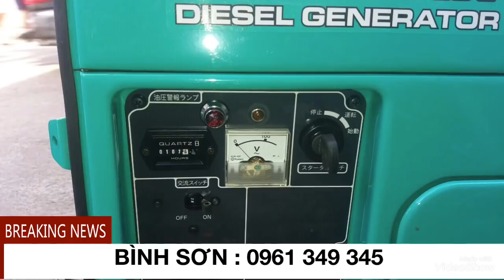[ Máy Phát Điện ] Siêu Phẩm Yanmar 300VS Chạy Dầu Nhật Cũ Chạy 107 Giờ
Máy phát điện Yanmar YDG300 VS Mới chạy 107 Giờ cực đẹp như mới đập thùng . Siêu phẩm 10 năm mới gặp 1 lần Giờ Cực Đẹp chưa kịp hết roda

Khẳng định đây là chiếc máy đẹp nhất trong thời điểm hiện tại không có chiếc nào có thể đẹp hơn